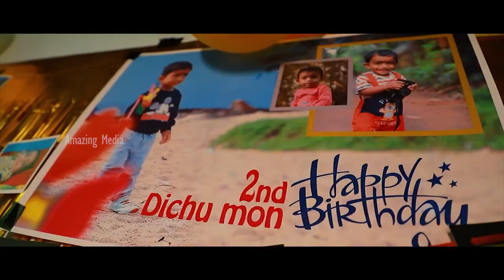Birthday Celebration | Dichu Mon